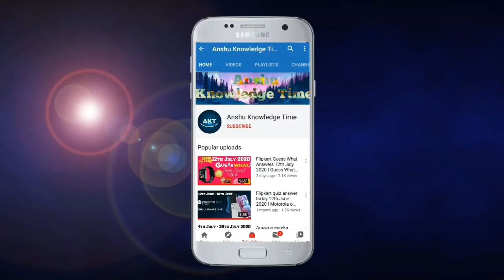Flipkart Khel Paheliyon Ka Quiz Answers Today 31 August 2021 Episode 91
Cover Topic:-

(1) Khel Paheliyo Ka episode 91 quiz answers today
Khel Paheliyo Ka ep91 answers

Khel Paheliyo Ka flipkart
Khel Paheliyo Ka flipkart quiz
Khel Paheliyo Ka today answers

Khel Paheliyo Ka today answer